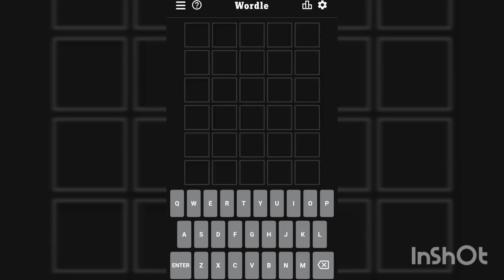Wordle 266 4/6